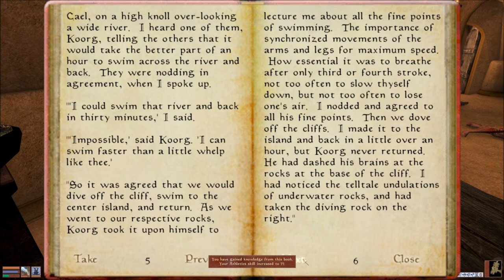Let's Play Morrowind Part 127 - Vampires and Ghosts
In this part, we head to Zainab Camp in order to be named their Nerevarine.  However, things are never as simple as telling them about ourselves and them naming us their champion.  First, we must head to clear out a single vampire that seems to be bothering them.  Then, they tell me to buy the ashkhan a woman.  Hooray.